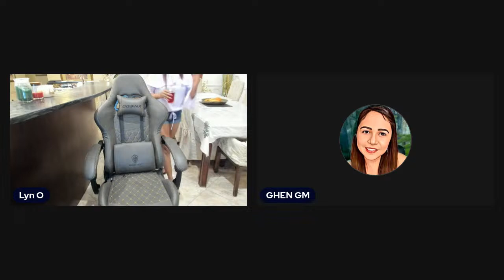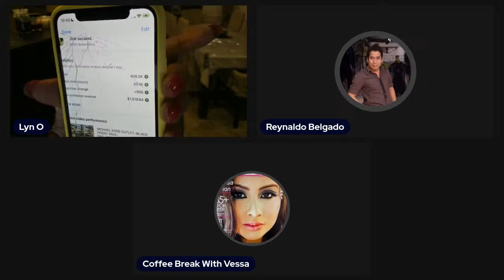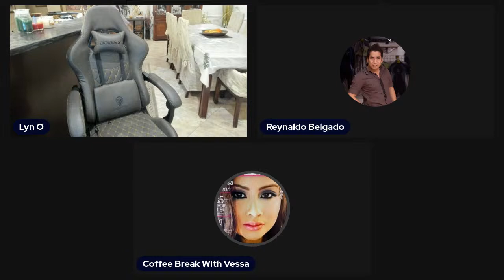LIVE | HOW TO GROW YOUR YOUTUBE CHANNEL AND GET MORE BANANAS